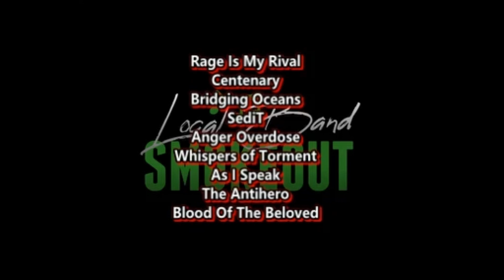THEY CRUSHED THIS PERFORMANCE ! Nemophila - Seize the Fate ( Reaction / Review ) LIVE PERFORMANCE